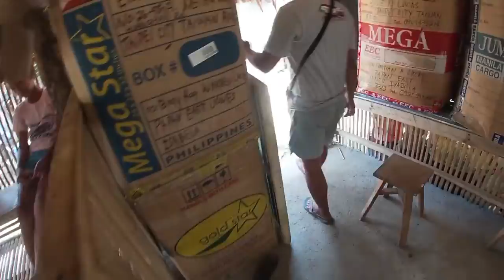Drop Ceiling Pinlight & Center Light Installation + Salo2x Sa Bahay ng Lucas Family Jones Proj.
Una Sa Lahat Nagpasalamat Ako Sa Family Lucas Kay Sir Warren at Mam Elsie Sa Mainit Na PagTangap at Tiwala Sa Aking Team Thankyou So Much Sa video Na Ito Tayo nat Mag Instila Ng Ilaw Para sa Drop Ceiling Design na Ating Ginawa Tips At Idea Ating Ibabahagi at Sa Kaunting Salo Salo Bago Tayu Uuwi Ng Vizcaya
Maraming Salamat Mga Kamasta.